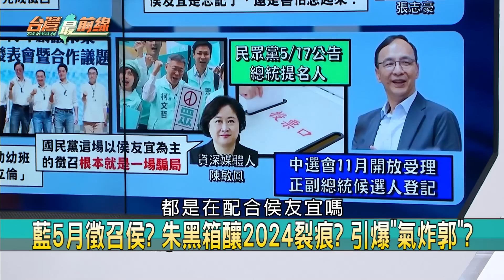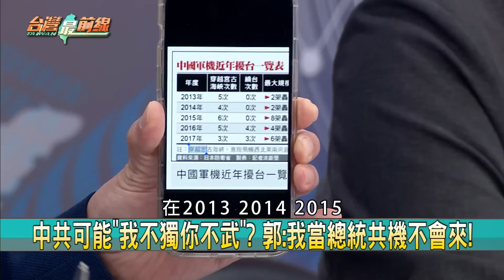KMT徵召提前至5月底？ 朱黑箱？ 確定要侯？ 引爆"氣炸郭"分裂？【台灣最前線 重點摘要】2023.04.25(2)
📌 藍議員提變更議程助攻"Yes,I do"? 侯:尊重! 還裝?
📌 發甲級動員! 新北藍議員"變更議程"助侯選總統?!
📌 不在新北就出事! "侯侯做代誌"參選魔咒? 還想跑?
📌 中共可能"我不獨你不武"? 郭:我當總統共機不會來!
📌 郭董:台灣應脫離美中框架! 有認清國際局勢? 亂講?
📌 打臉? 郭董當選共軍不擾台? 富士康共產黨宣誓曝...
📌 坑殺? 郭鼓勵園區商店街創業 員工開店反跳火坑?!
📌 藍內戰升溫! "徵召侯"卡關? 郭跨越濁水溪拚出線?
📌 拚與侯民調交叉? 郭董搶攻中南部 走"非綠"模式?
📌 台北也失守? 郭"有話對你說"第2站爆滿? 侯陷泥淖?
📌 深藍"二擇一"? 郭董"戴國旗帽唱國歌"對韓粉胃口?

【主持人】
許仲江